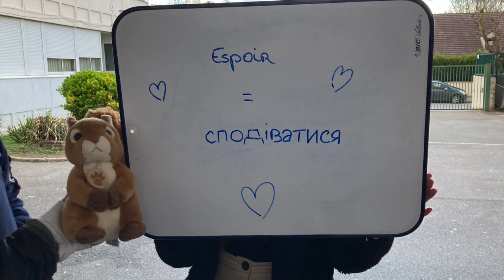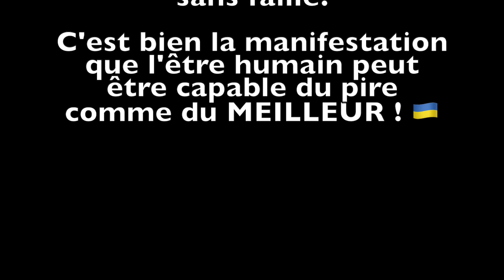COLLECTE UKRAINE / COLLEGE BLAISE PASCAL VIARMES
Création d'une collecte de dons pour aider les Ukrainiens en ces temps difficiles.
Un élan de solidarité magnifique. Bravo à tous les élèves, parents, collègues qui ont aidé et permis cette belle action.
Courage aux Ukrainiens, nous sommes de tout coeur avec vous.